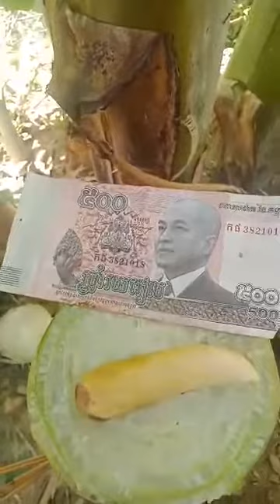របៀបពិសោធន៍ ខ្នាយតាន់ ដាក់នឹង ដើម ចេក ហើយ អត់ លូត